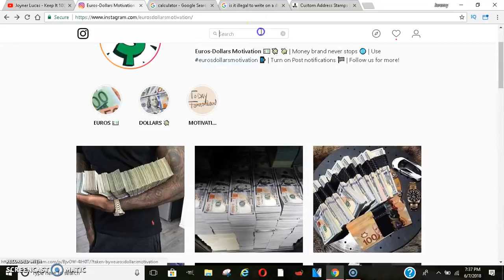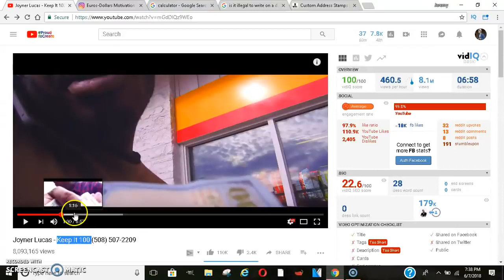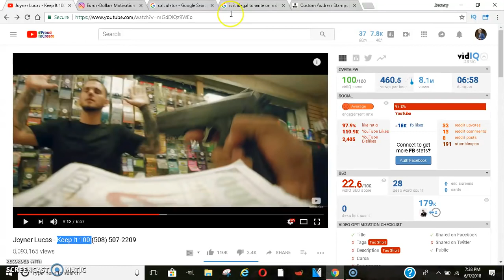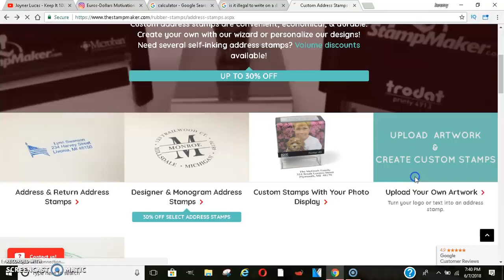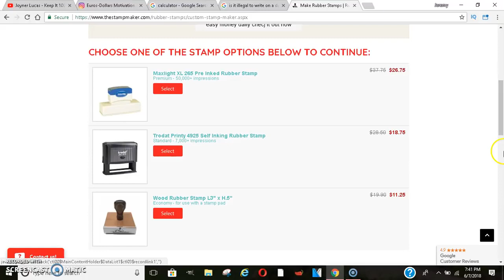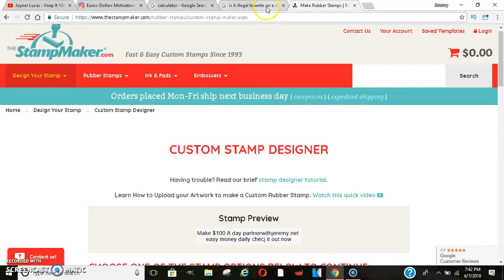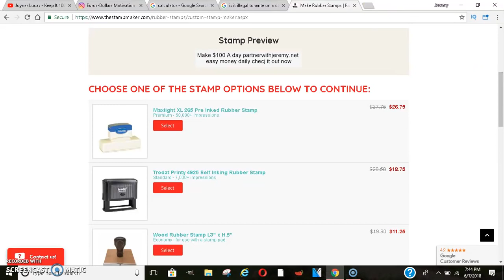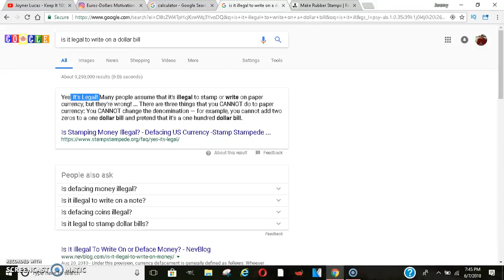Secret Marketing Startegies😱To EXPLODE Your Business 2018 make money online f